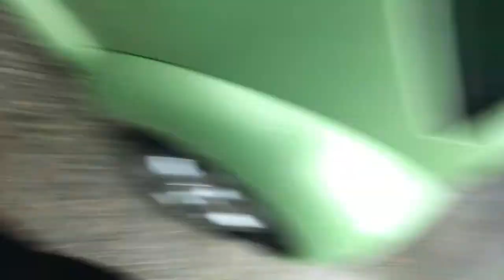MERRY CHRISTMAS EVE EVE/ MQUEEZY VLOG #5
"could you not stand so close? You're making me claustrophobic.
 it means he's afraid of Santa Claus!
HO HO HO!
Stop it Patrick! You're scaring him!" -Spongebob Squarepants